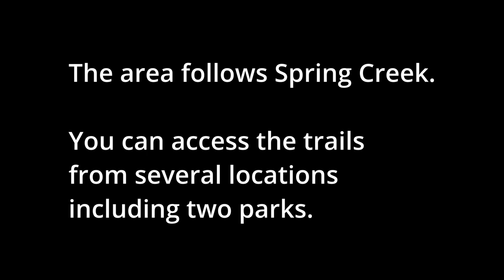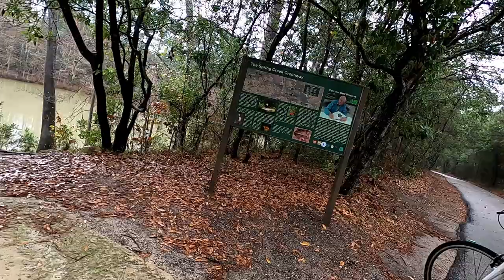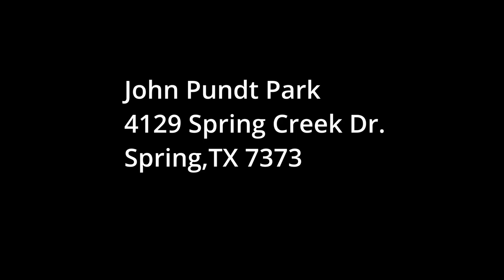27 miles in 4 minutes: Spring, Texas: Pundt Park, Spring Creek Greenway, & Jesse Jones Park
A quick look at the trails connecting Pundt Park, Spring Creek Greenway, and Jesse Jones Park in the Spring, Texas area along Spring Creek. This area features public parks and about 40 miles of paved hike and bike trails.